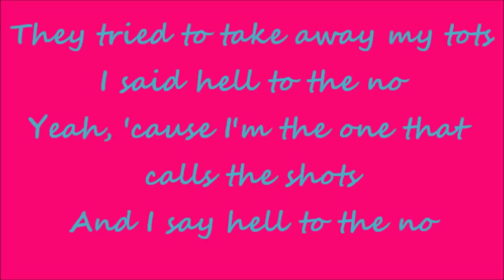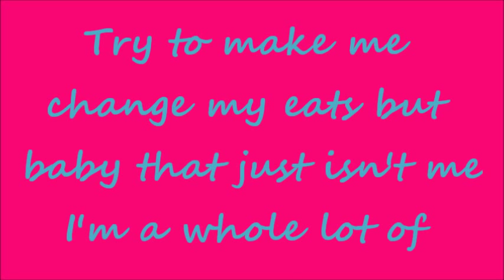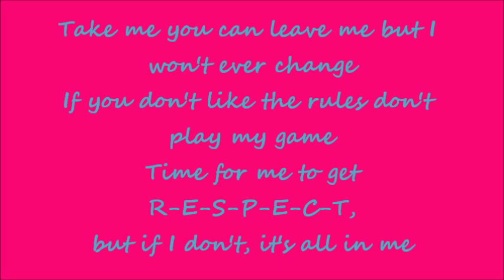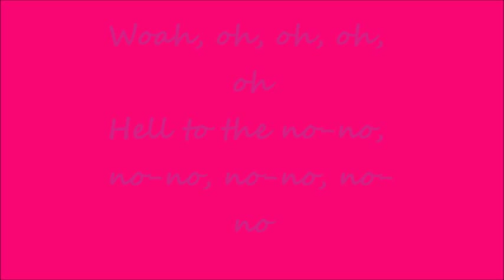Glee Hell to the no with lyrics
Sung by Mercedes Jones-Amber Riley
In the Episode- Original Song Season 2 Episode 16

Hell to the No is an original song that is written and performed by Mercedes Jones in the season two episode Original Song. "Hell To The No!" being Mercedes's catchphrase as she says it in Pilot, Showmance, The Sue Sylvester Shuffle, I Am Unicorn and on several other occasions. The song is great, according to Mr. Schuester, but he states that it is not "Regionals material."